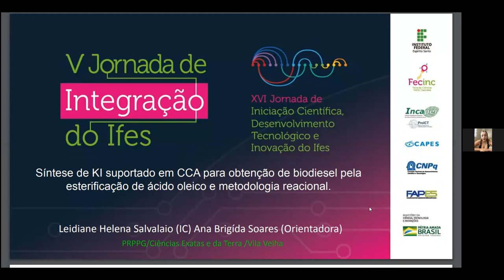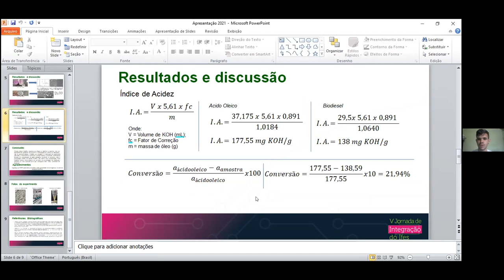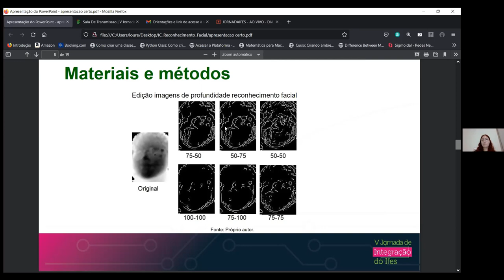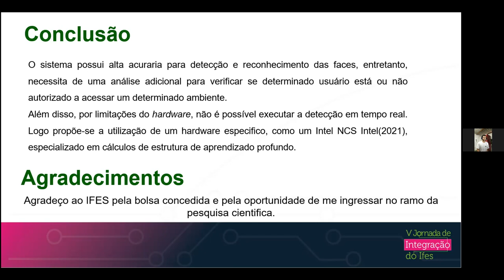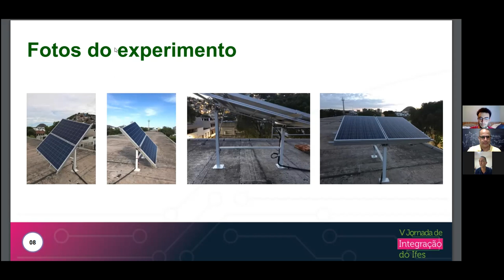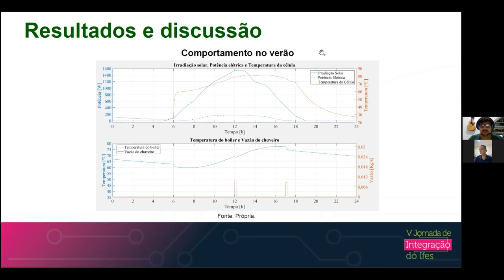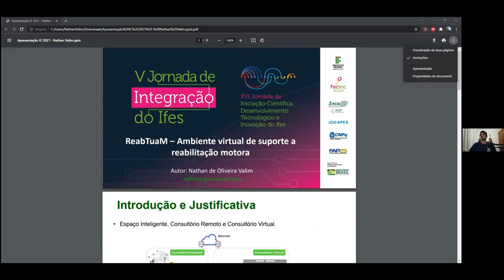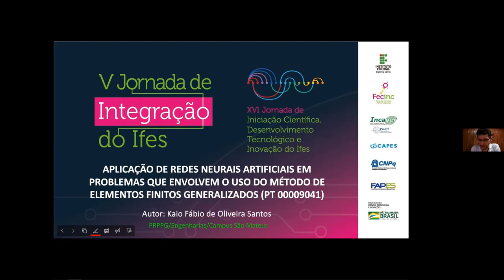Sessões de Apresentação de Trabalhos - Exatas e da Terra 6. Dia 2 - Manhã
Sessões de Apresentação de Trabalhos - Exatas e da Terra

(PRPPG) Leidiane Helena Salvalaio
Título: Estudo do catalisador KI/CCA na obtenção de biodiesel
Campus: Vila_Velha
Orientador: ANA BRIGIDA SOARES

(PRPPG) Saulo Abreu Almeida da Silva
Título: Incorporação do óleo fixo extraído de resíduo agroindustrial em formulações farmacêutica.
Campus: Alegre
Orientador: LUCIANO MENINI

(PRPPG) viviane moitim pereira
Título: Síntese de compostos oxigenados derivados do adoxal e estudo da atividade bactericida
Campus: Alegre
Orientador: LUCIANO MENINI

(PRPPG) Gabriel Gomes de Moura Carvalho
Título: Estudo do catalisador K2Al2O4/CCA na obtenção de biodiesel
Campus: Vila_Velha

(PROEN) Ana Paula Simmer Deborah Da Silva Pimentel Tarcisio Pelissari Costa Claudinei Andrade Filomeno
Título: ORGÂNICAST: O PODCAST COMO RECURSO DIDÁTICO E FERRAMENTA DE AVALIAÇÃO NO ENSINO DE QUÍMICA

(PROEN) Eduarda da Silva Alexandre Kleiton dos Santos Alvarenga Victor Davi Ferreira Karina Garcia Alves Zago Claudinei Andrade Filomeno
Título:  LAB - RESOLUÇÃO DE ENIGMAS NO LABORATÓRIO